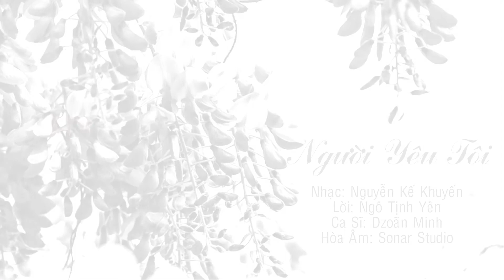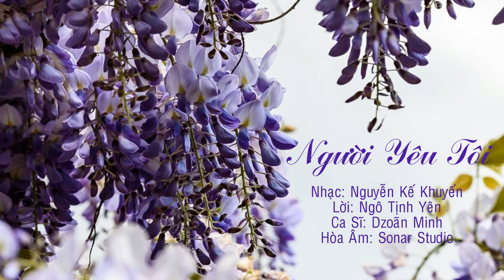NGƯỜI YÊU TÔI, Ca khúc cho mùa tình nhân - Ca sĩ Dzoãn Minh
Nhạc: Nguyễn Kế Khuyến - Lời: Ngô Tịnh Yên - Trình Bày: Dzoãn Minh

Người Yêu Tôi | Nhạc: Nguyễn Kế Khuyến | Lời: Ngô Tịnh Yên | Ca Sĩ: Dzoãn Minh

NGƯỜI YÊU TÔI

Nhạc: Nguyễn Kế Khuyến
Lời: Ngô Tịnh Yên
Ca Sĩ: Dzoãn Minh
Hòa Âm: Sonar Studio

Người yêu tôi màu nắng thơ ngây
Làn mây trôi êm đềm ghé đây
Tóc tơ ơi đan vào một lần
Dệt mơ thành mơ ước trăm năm

Người yêu tôi màu tím bâng khuâng
Lời chim uyên đắm say tình nhân
Làn môi thơm ru tình tràn đầy
Gió thiên đàng quên hết muộn phiền

Người yêu tôi là màu xanh tháng năm
Sánh vai nhau đi trong bến yêu đương
Lắng nghe tim thầm thì trong giấc nồng
Dịu dàng như câu hứa bên nhau cõi mênh mông

Người yêu tôi là màu trăng ấm êm
Đóa tương tư vươn trong vườn hoang vắng
Bước âm thầm vào đời nhau rất nhẹ
Vào đời nhau rất nhẹ cùng mây trắng lả lơi

Người yêu tôi màu gió lao xao
Hẹn hò nhau muôn đời có nhau
Bước chung đôi qua từng nẻo đường
Cùng mây trời gom hết yêu thương

Người yêu tôi màu lá thanh tân
Vườn ươm hoa nắng thơm ngoài sân
Giòng sông trôi bên bờ mộng đầy
Đón nhau về trên bến tình xuân